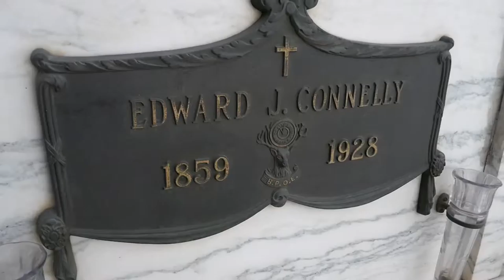Actor Edward Connelly Grave Hollywood Forever Cemetery Los Angeles California USA March 24, 2022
Movies: The Mysterious Lady, The Desert Rider, The Goldfish, Across to Singapore, Bardelys the Magnificent, The Prisoner of Zenda, The Unholy Three, Shore Acres, Cinderella's Twin, False Evidence, In Old Kentucky, Love in the Dark, Seeing's Believing, The Parisian Tigress, The Fall of the Romanoffs.